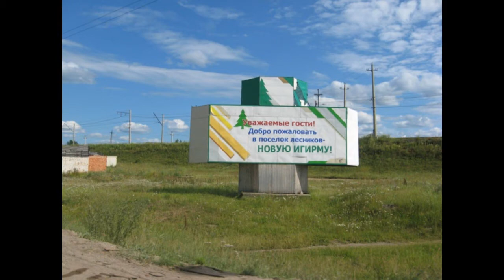посёлок новая игирма иркутская область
Железнодорожная станция Игирма на линии Усть-Илимск—Хребтовая

Статус посёлка городского типа с 1966 года.

Novaya Igirma is an urban locality (an urban-type settlement) in Nizhneilimsky District of Irkutsk Oblast Russia